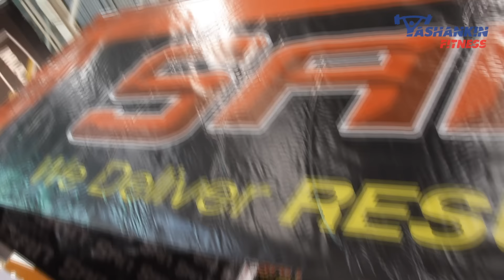CROSSLIFTING SN PRO STRONG 2016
дмитрий яшанькин, yashankin team, bodybuilding, бодибилдинг, фитнес, бодибилдинг тренировки, тренировка, пресс, тренинг, упражнения, мотивация, motivation, натуральный бодибилдинг, файт база, fightbaza, тренируйся всегда и везде, lion baza, лион база,